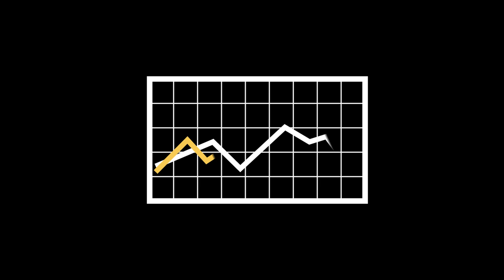Intro to Crowdsourced Cabernet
This video explains how CrowdsourcedCabernet.com works. We created this site to give you (our fans) the chance to become a winemaker, and get all the glory without getting your hands dirty.

You’ll get to vote on every winemaking decision like irrigation, which fermenter to use, even label design, which will determine how the wine will turn out. To become a winemaker visit CrowdsourcedCabernet.com